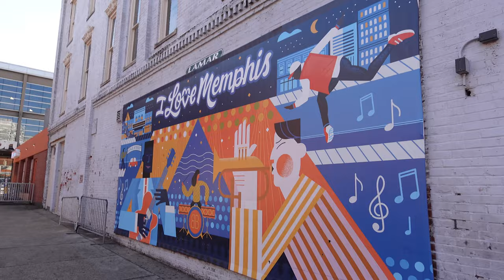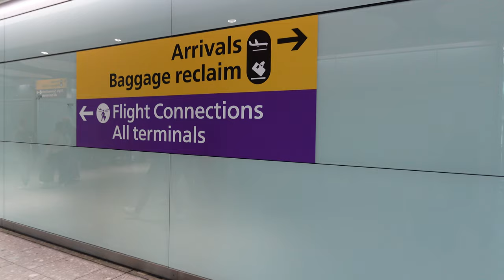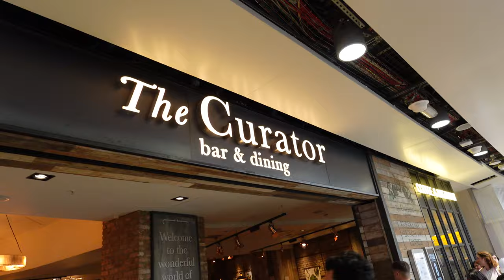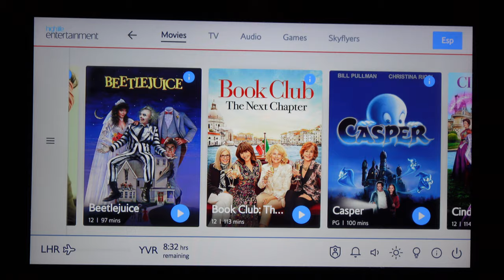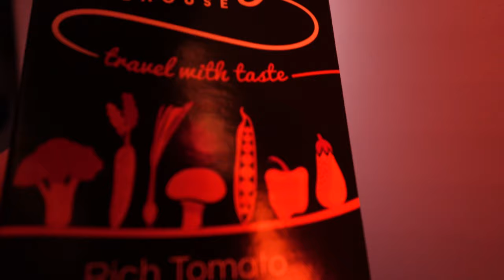✈️ Solo Travel Day: Newcastle to Vancouver Adventure! 🌍🍽️ | Shaun's Journey via Heathrow on BA! 🛫🏨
Embark on a solo travel day with Shaun as he navigates from Newcastle Airport to the stunning city of Vancouver via London Heathrow. From breakfast at the airport to exploring The Westin Bayshore, this vlog captures the essence of a travel day filled with excitement and food.

🍳 Breakfast at Newcastle Airport: Kickstart the day with a delicious breakfast at Newcastle Airport, setting the stage for a day of travel adventures.

🛫 British Airways Flight to Heathrow: Join Shaun as he boards the first flight on British Airways to London Heathrow Terminal 5. Experience the anticipation and excitement of the journey ahead.

🍲 Lunch & Layover at Heathrow Terminal 3: Upon arrival at Heathrow, it's a quick connection to Terminal 3 for some lunch and a bit of waiting before the long-haul flight to Vancouver.

✈️ Flight to Vancouver: Soar across the Atlantic as Shaun takes on the long flight to Vancouver. Witness the in-flight experience and the breathtaking views as the plane descends into the Canadian city.

🏨 The Westin Bayshore: Touchdown in Vancouver and check into The Westin Bayshore. Shaun shows you around the room, providing a glimpse of the hotel's charm and comfort.

🍽️ Dinner & Drinks with Ant: The day concludes with a bite to eat and some drinks with Ant at The Westin Bayshore in H Bar. Experience the camaraderie and relaxation after a day of travel.

🎥 From airport breakfasts to transatlantic flights and hotel exploration, this vlog captures the essence of Shaun's solo travel day. Join the journey, the flavors, and the excitement of discovering a new destination – hit play now! ✈️🏞️

Shop - shop.spreadshirt.co.uk/seeshaunvlog